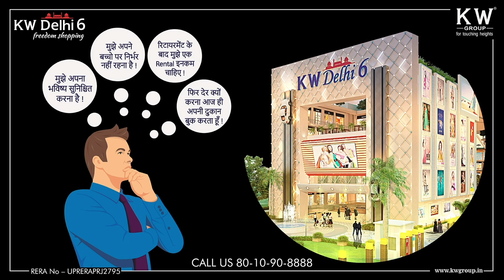Personal Branding | Pink Talk | Poornima Kotak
Pink Talk
Branding products has existed through time immemorial. People around the world are usually driven crazy by the advertisement of various brands that are splashed on various social media sites. Being caught into this world of fascination, they often forget that they are a brand in themselves. All you need to realise is, self worth and delve into the arena of self appreciation. It is truly said that it's you yourself, who has the power to create yourself either into a Somebody or just an Anybody. Choose wisely.

💠Our Expert
Poornima Kotak is a
Personal Branding Alchemist & Coach.
She is Certified Image Consultant, ICF Certified Executive Coach & Leadership Coach.
 She has been the former National Business Head for Lakme Lever Pvt. Ltd., National Training Head for Avon Beauty Products & Regional Head for Oriflame India Pvt. Ltd. among other assignments. She specializes in Personal Branding and Transformation for Individuals. It is her mission to help people and organizations strengthen their Branding & leverage it to become successful.